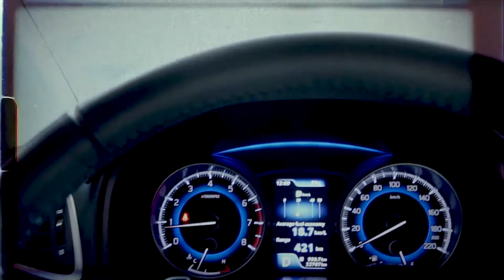與前室友宜蘭相見歡｜一起露營吧｜Another banana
認識一年的焦友
終於有機會一起出去玩
紀錄一下我們的日常

 ‧ 設備資料庫
 - 單眼 Canon EOS 77D
 - 類單 Canon MARK III
 - gopro HERO Session
 - 穩定器 飛宇 Feiyu a2000
 - 影片剪輯軟體 Adobe Premiere Pro 2019
                            Movavi Video Editor 15 Plus